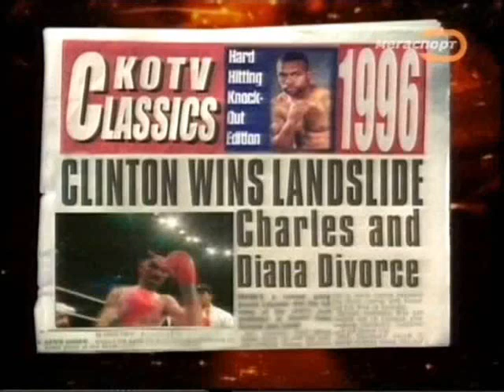Angel Manfredy-Wilfredo Ruiz boxing highligts video